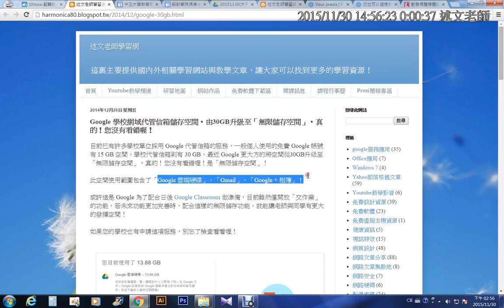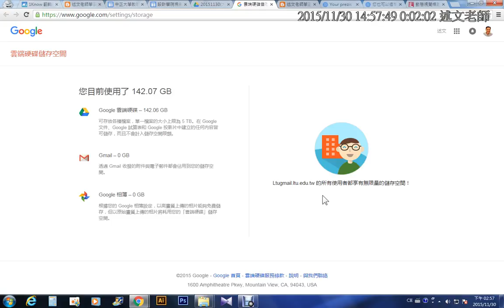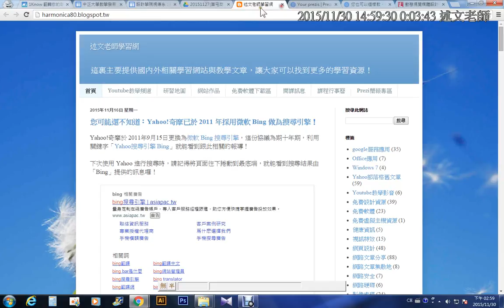03：Google 學校網域代管信箱儲存空間，由30GB升級至「無限儲存空間」，真的！您沒有看錯喔！